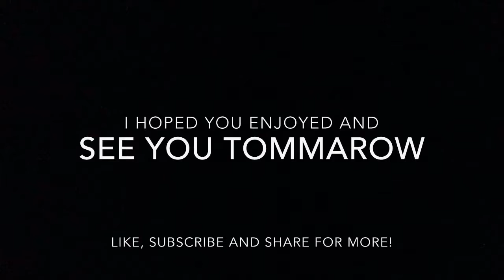Zak Puppy Vlog + Surprise